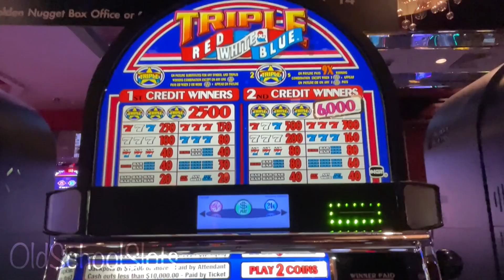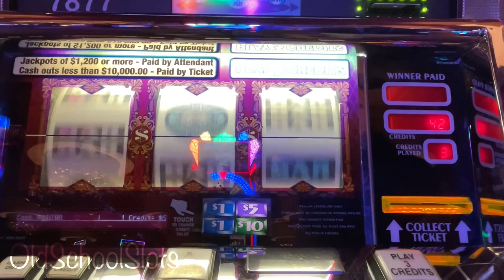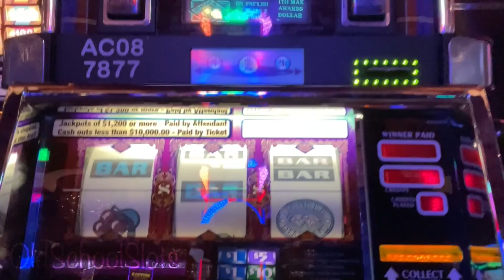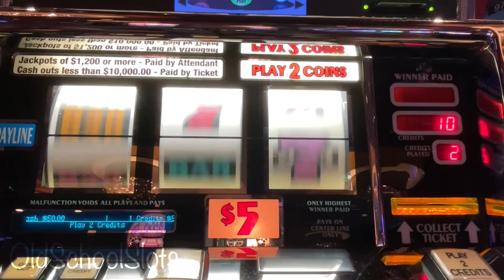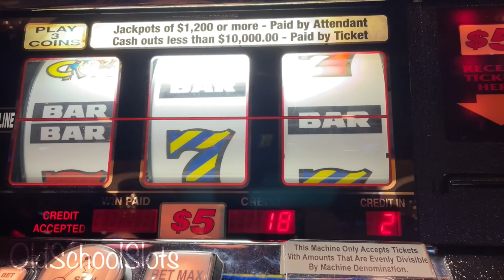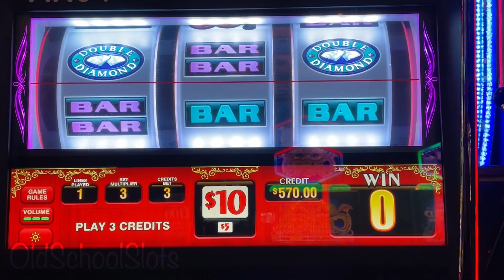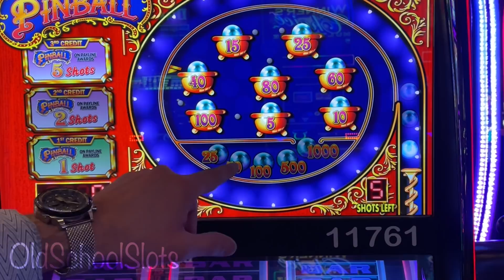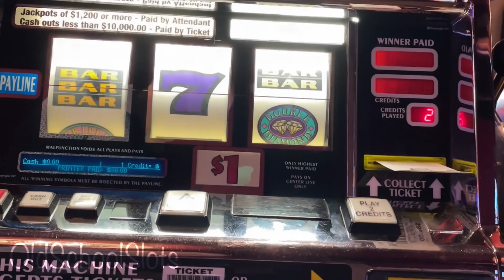A Last Spin Miracle at $30 Pinball & This Max Bet Double Top Dollar Win Keep Moss & I Playing in AC!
Mrs Old School & I hunt down the wins at The Golden Nugget! Today started out at Triple Red white & Blue with $10 Max Bet spins and then moved to play $15 spins at Double Top Dollar and Crazy Winners! Triple Double Five Times Pay came next with $10 Spins and then we decided to take a shot at Pinball with some big $30 Max Bet Spins! A little Bucks & Banter came next at Triple Double Diamond. As always we hope you are enjoying the AC Series, Cheers!